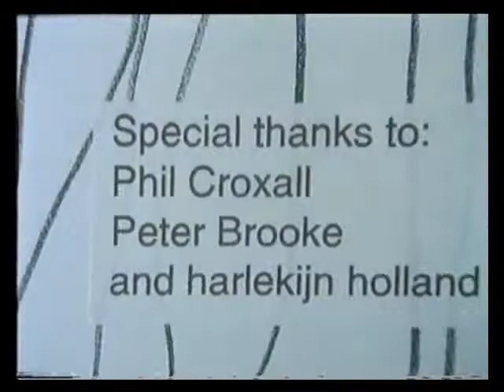Hurry-Hurry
HURRY-HURRY is a short visual adaptation of the song ‘Opzij’ by Herman van Ven, and portrays busy adult life, seen from the perspective of a child. While the world of adults is represented by puppets, cut-outs of children’s drawings are used to portray the child’s perspective.